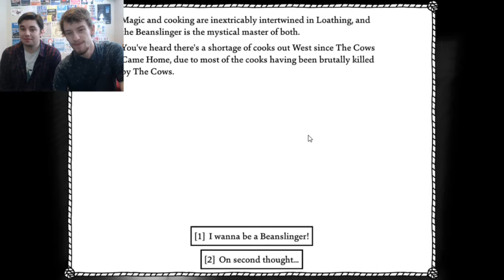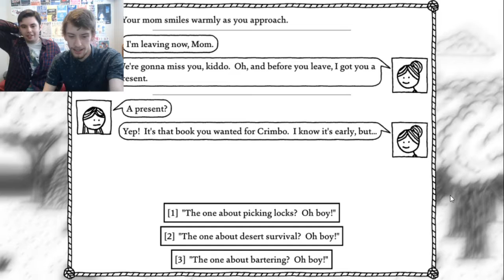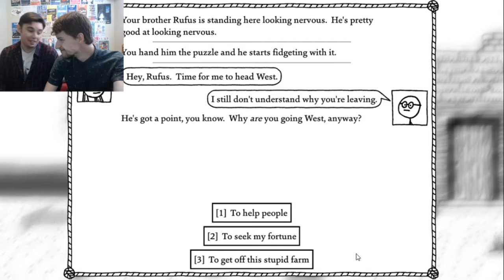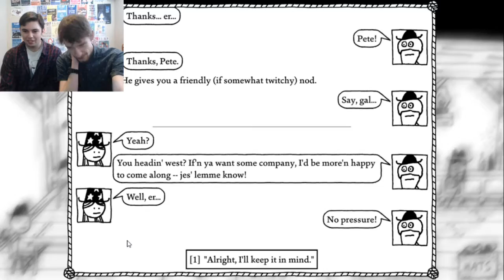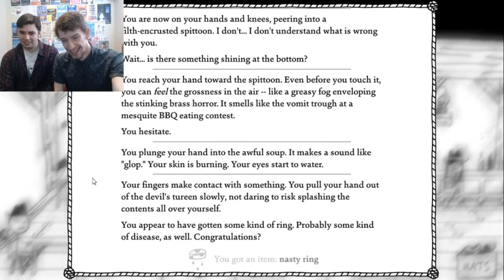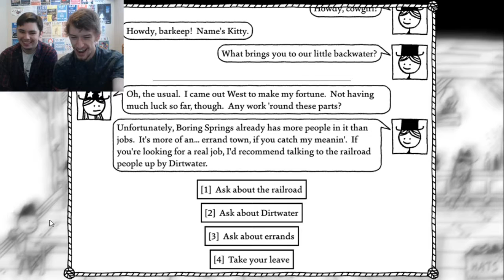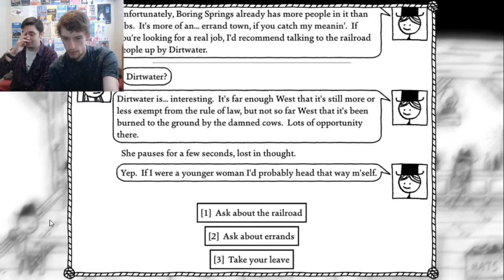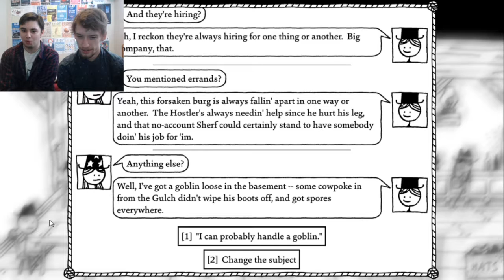SLINGIN BEANS - The Game Boys Play West of Loathing Part I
It's a new rootin-tootin' adventure in this hilarious Wild West RPG!